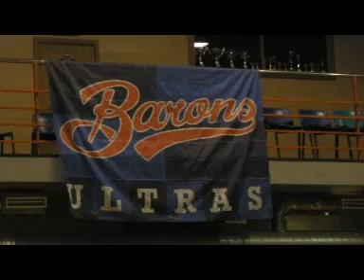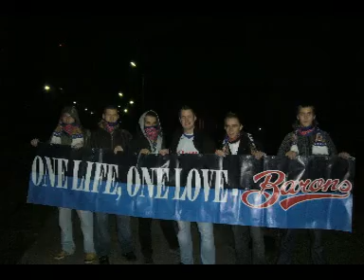Barons Ultras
Barons Ultras 03